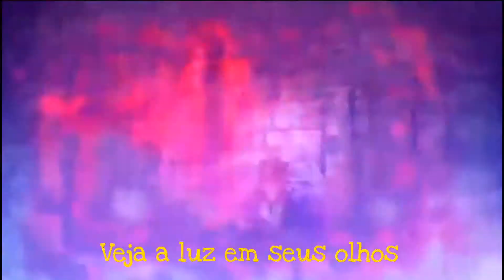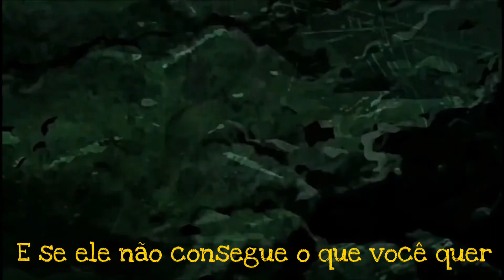AMV - You're gonna Far kid (legendado)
Animes: Dragon ball super, nanatsu no taizai, Naruto Shippuden, Kuroko no basket, Soul Eater, Black Clover, Bleach, Boku no Hero Academy,